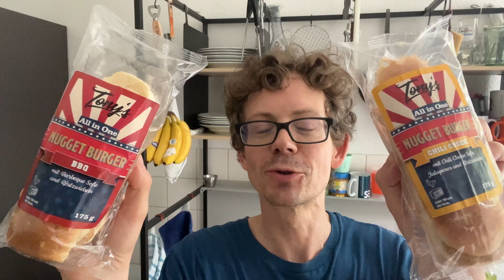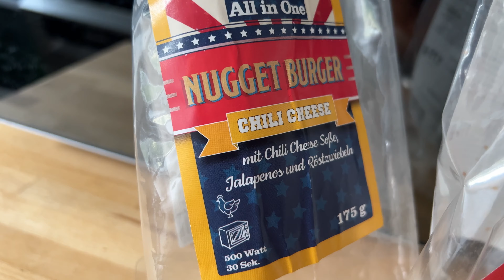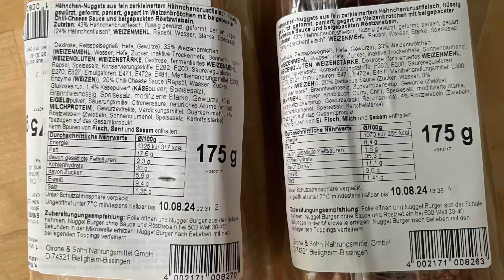Tonys Nugget Burger Chili Cheese & BBQ von Netto im Test!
Juhu vom Guru! Heute gibt es den Tonys Nugget Burger Chili Cheese & BBQ aus der aktuellen Netto Aktion im Test!